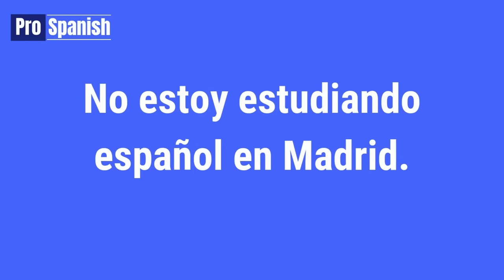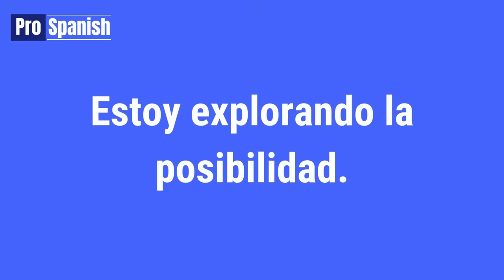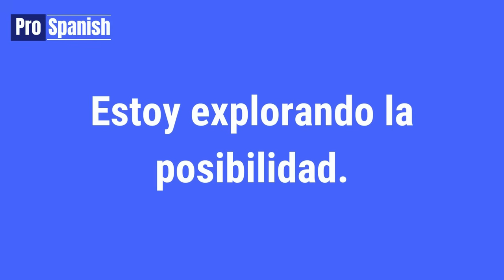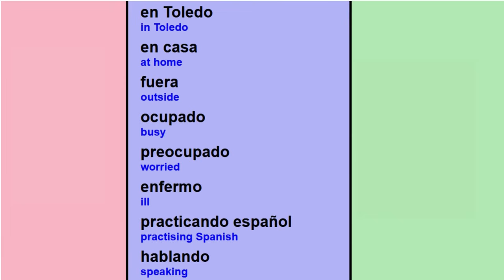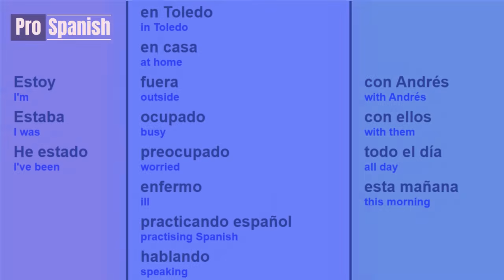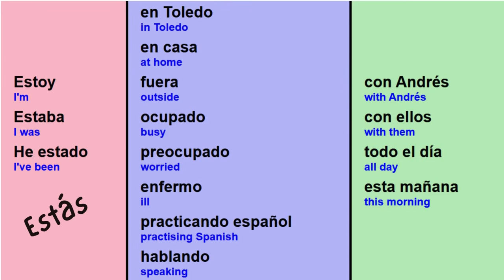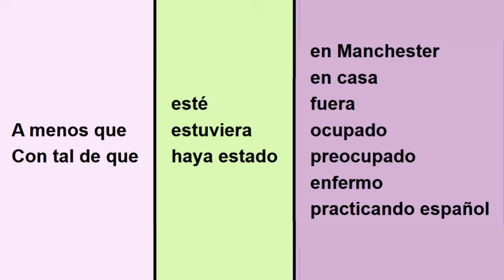Learn 200 Spanish Phrases Now - No Memory Needed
And for our Very Popular Levels 1-6 Course and All in 1 ProSpanish Course, go